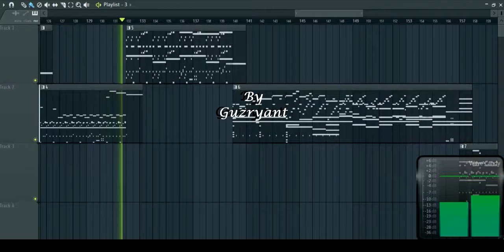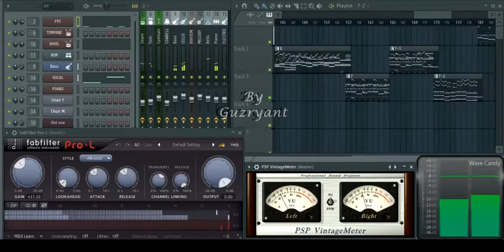FL STUDIO 12 - HINDI ROMANCE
Saya pemula dalam fl studio..
hanya ingin mencoba berbagi saja
semoga enak di dengar

saya menggunakan FL studio 12, adapun vst plugin yang digunakan :
- Cakewalk Studio Instruments
- SI-Bass Guitar
- SI-String Section
- Cameleon5000
- KORG WAVESTATION
- SwarPlug 1.0
- FabFilter
- Steinberg PSPaudioware

contoh pattern diambil dari Film India
- Jab Tak Hai Jaan

hanya untuk FUN saja oke...
Music in this video
Listen ad-free with YouTube Premium
Song    : Saans Song - Jab Tak Hai Jaan
Artist   : Shreya Ghoshal & Mohit Chauhan
Album : Jab Tak Hai Jaan
Licensed to YouTube by : yrfmusic (on behalf of Yash Raj Films Pvt. Ltd.); BMI - Broadcast Music Inc., IRICOM, YRF Publishing, Songtrust, LatinAutorPerf, and 13 Music Rights Societies